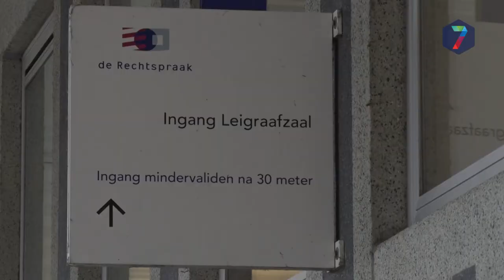Appende doodrijder veroordeeld tot zes maanden cel en drie jaar rijontzegging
De 30-jarige man uit Nijmegen die in januari 2017 Janneke Brink doodreed is door de rechtbank veroordeeld tot een gevangenisstraf van zes maanden, waarvan drie maanden voorwaardelijk. Als bijkomende straf legt de rechtbank een rijontzegging van drie jaar op, waarvan twee jaar voorwaardelijk.